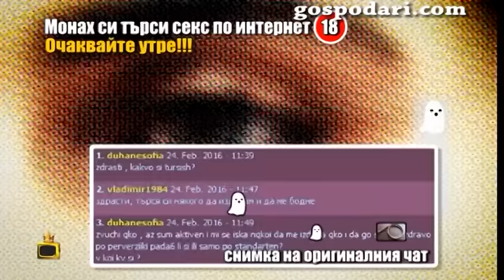Гей монаси търсят ласки в интернет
Репортерът ни Боби Ваклинов тръгна по следите на гейовете в църквата. Той се срещна с мъж, който подробно разказва как се е запознал с Монах Филарет в гей сайт в интернет.